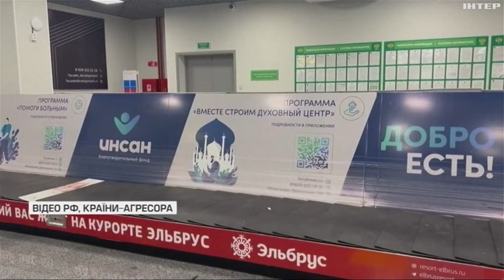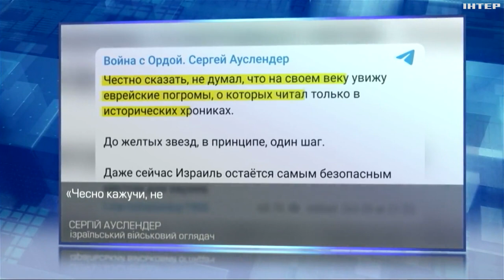У світі - "сплеск антисемітизму": акції на підтримку ХАМАСу та палестинців пройшлися Європою